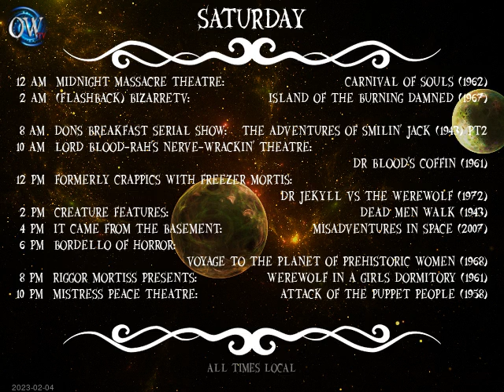Today's Schedule: 2023-02-03